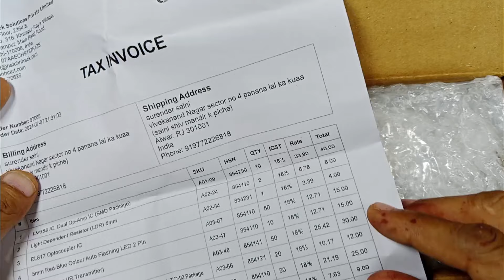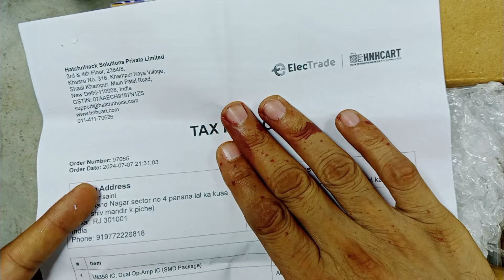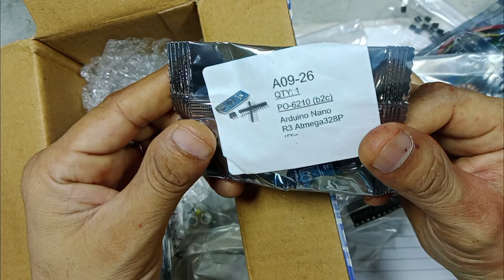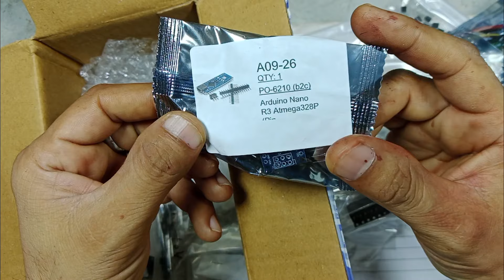2 गुना सस्ता खरीदे Electronics Component's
2 गुना सस्ता खरीदे  Electronics Component's